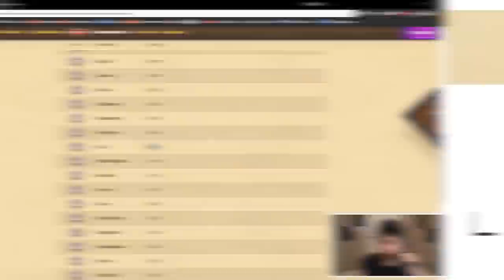AFK is TOO OP - What Was BLIZZARD Thinking?! | Hearthstone Battlegrounds | HS Auto Battler